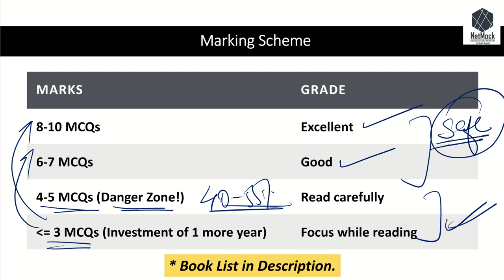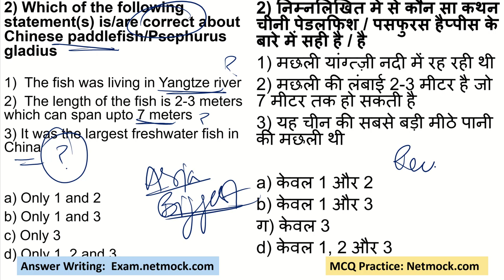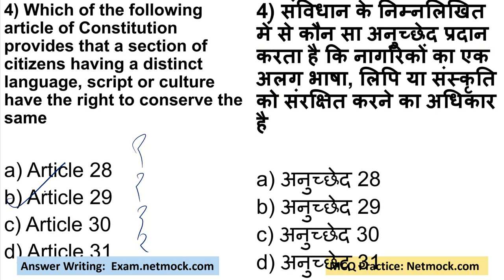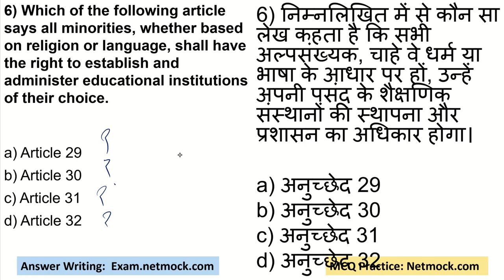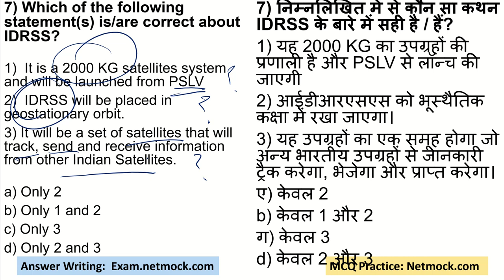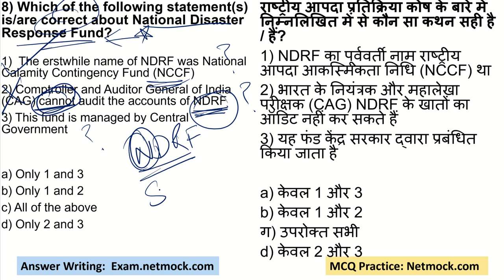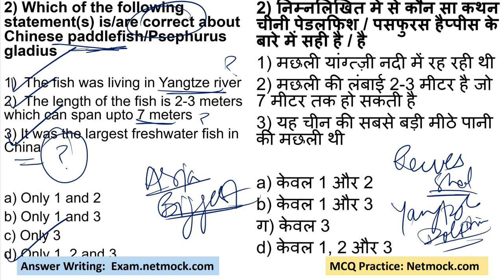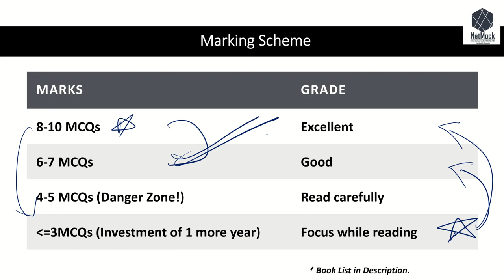Current Affairs MCQ | 8th January, 2020 (UPSC, PSC and SSC) | Prince Luthra (AIR 577)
00:00 - Intro
01:15 - UPSC NetSCoFAN
02:29 - UPSC Chinese paddlefish/Psephurus gladius
04:40 - UPSC 8th Schedule
07:11 - UPSC script or culture
07:53 - UPSC Gurdwara Janam Asthan
09:53 - UPSC the right to establish and administer educational institutions
13:28 - UPSC IDRSS
15:30 - UPSC National Disaster Response Fund
17:40 - UPSC IUCN status of Great Indian Bustards
19:00 - UPSC Zo Kutpui Festival’

📚 📚 📚  UPSC BOOKS I READ📚 📚 📚

👉LAXMIKANTH Indian Polity
👉SPECTRUM Modern Indian History
👉GC LEONG Geography
👉Art & Culture (not read it)
👉Ethics Book
👉Oxford Student Atlas

👉Indian Polity MCQ ebook
👉S&T MCQ
👉Environment mcq
👉25 Years UPSC Previous Papers
👉History (NCERT) MCQ ebook
👉Art & Culture MCQ